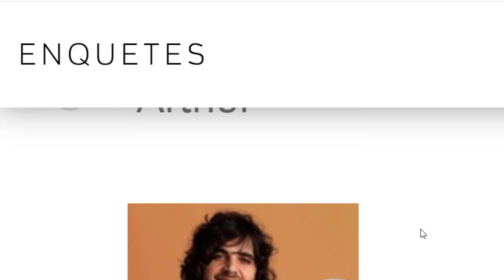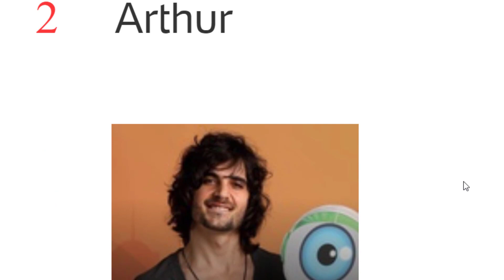ENQUETE UOL ATUALIZADA REVELA QUEM VAI SAIR DO BBB 21 NO 11º PAREDÃO ENTRE FIUK, THAÍS E ARTHUR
QUEM VAI SAIR NO 11º PAREDÃO DO BBB 21
ARTHUR, THAIS E FIUK
FIUK THAIS E ARTHUR
THAIS, ARTHUR E FIUK
FIUK, ARTHUR E THAÍS
QUEM ESTÁ NA FRENTE PRA SAIR DO BBB 21 ENTRE ARTHUR, THAÍS E FIUK
QUEM VAI DEIXAR O BBB 21 ENTRE THAÍS, FIUK E ARTHUR
PAREDÃO 11 DO BBB 21
QUEM SAI NO PAREDÃO 11 DO BBB 21
QUEM SAIU ONTEM DO BBB 21?
QUEM FOI ELIMINADO NO ÚLTIMO PAREDÃO DO BBB 21
QUEM SAIU DO BBB NO ÚLTIMO PAREDÃO
quem vai sair do bbb 21 neste paredão
paredão bbb 21 quem deve sair
quem vai sair do reality show no paredão
quem vai sair no paredão terça-feira
bbb 21 enquete uol
quem foi pro paredão hoje
quem vai sair do BBB 21 na próxima eliminação
quem está na frente pra sair do BBB 21
BBB 21 quem vai ganhar o programa
quem tem mais votos para sair do BBB 21
quem vai sair no paredão BBB 21
quem vai sair nesta noite do bbb 21
quem vai sair do big brother brasil 21
big brother brasil 21 hoje paredão
como está a votação da enquete do paredão bbb 21
quem vai ser eliminado daqui a pouco no bbb 21
bbb 21 enquete agora atualizada
como está a enquete paredão BBB 21
Paredão uol 21
Big Brother Brasil 2021
paredão 2021
quem vai sair do BBB no paredão
paredão 2021 bbb
quem será eliminado do paredão bbb 21
quem vai ser eliminado no próximo paredão bbb 21
quem tá na frente pra sair no  paredão
ENQUETE BBB 21 UOL
UOL ENQUETE BBB 21
BBB 2021 ENQUETE UOL
PAREDÃO DE HOJE BBB 21
quem vai ser eliminado no paredão BBB 21
quem vai sair da casa do bbb 21 nesta terça feira
enquete paredão de hoje
BBB 21 AGORA MESMO ENQUETE
QUEM VAI SAIR NO PAREDÃO DE HOJE
QUEM VAI DEIXAR A CASA MAIS VIGIADA DO BRASIL HOJE
QUEM SÃO OS PARTICIPANTES QUE ESTÃO NO PAREDÃO
QUEM ESTÁ NO PAREDÃO BBB 21
QUEM ESTÁ EMPAREDADO NO BBB 21
QUEM ESTÁ VENCENDO NO PAREDÃO BBB 21
gshow BBB 21 paredão enquete
QUEM VAI SAIR DO BIG BROTHER BRASIL 21 HOJE
QUEM VAI SER O CAMPEÃO DO BBB 21
ATUALIZAÇÃO DA ENQUETE UOL BBB 21
BBB21 UOL ENQUETE
QUEM ESTÁ NA FRENTE NO BBB 21
BBB 2021, BIG BROTHER 2021
ENQUETE ATUALIZADA BBB 21
BBB21 ENQUETE UOL AGORA MESMO
QUEM SAIU NO PAREDÃO
QUEM FOI ELIMINADO HOJE
BBB 21 QUEM SERÁ ELIMINADO
quem está emparedado
QUEM ESTÁ NO PAREDÃO DE HOJE NO BBB 21
quem sai hoje do BBB 2021
BBB 2021 paredão de hoje
paredão BBB quem vai sair
quem vai sair do bbb 21 nesse paredão
quem está no paredão desta semana
quem será eliminado do bbb 21 na terça?
quem foi eliminado ontem no BBB 21
BBB2021
quem  saiu do BBB21
quem vai sair do bbb 21 no paredão
quem está na frente pra sair do bbb 21 no paredão
quem está em alta pra sair do bbb 21
quem tem a maioria dos votos pra sair  da casa mais vigiada do brasil
casa mais vigiada do brasil paredão bbb 21
quem está prestes a sair do bbb 21 nesse paredão
quem está quase saindo do bbb 21
quem está a beira de sair do bbb 21
quem está pra sair do bbb 21
quem tem a maior rejeição no bbb 21
quem tem mais rejeição nesse paredão bbb 21
bbb 21 paredão de terça feira
bbb 21 paredão de hoje quem sai
quem sairá no paredão do bbb 21 hoje
nomes dos participantes do BBB 21
quem vai sair terça-feira do big brother brasil no paredão
quem vai deixar a casa mais vigiada do brasil nesta terça-feira
quem vai sair da casa mais vigiada do brasil nesta terça feira
quem vai sair do no paredão do big brother brasil
eliminação de hoje BBB 21 quem sai da casa
BBB 21 eliminação ao vivo agora
eliminação do paredão de hoje BBB 21
quem venceu a prova do anjo?
quem venceu a prova do líder
quem está no paredão do bbb 21
quem será indicado ao paredão do bbb 21
Karol Conká
Carla Diaz
Pocah
Fiuk
Projota
Viih Tube
Camilla de Lucas
QUEM  FOI ELIMINADO NO ÚLTIMO PAREDÃO
Lucas Penteado
Rodolfo
Arcrebiano
Kerline
Lumena
Arthur
Caio
João Luiz
Juliette
Gilberto
Thaís
Sarah